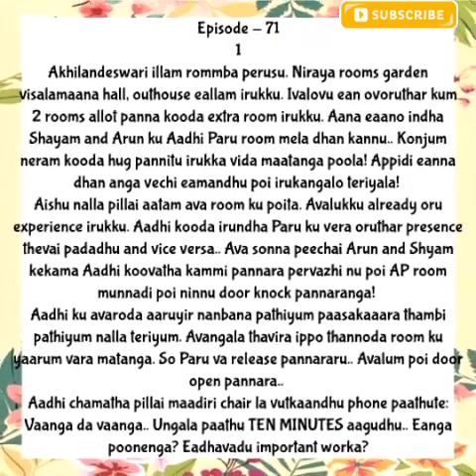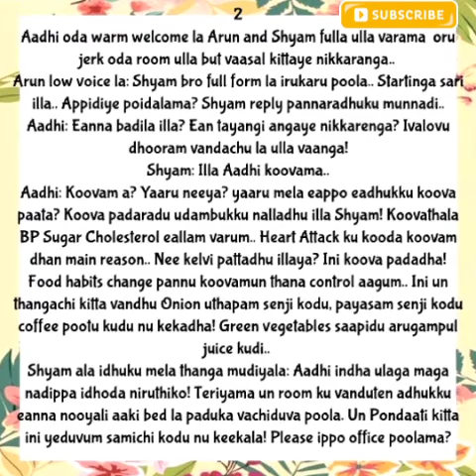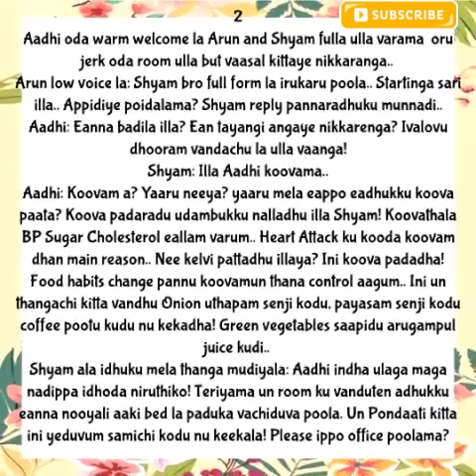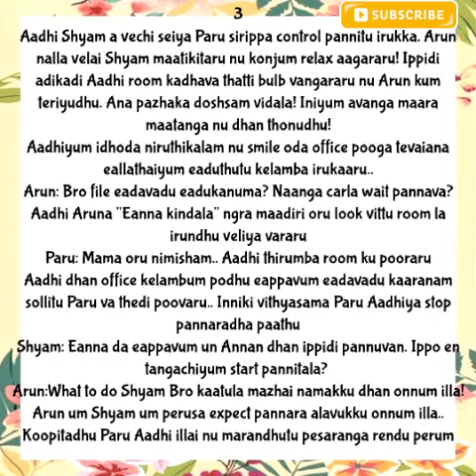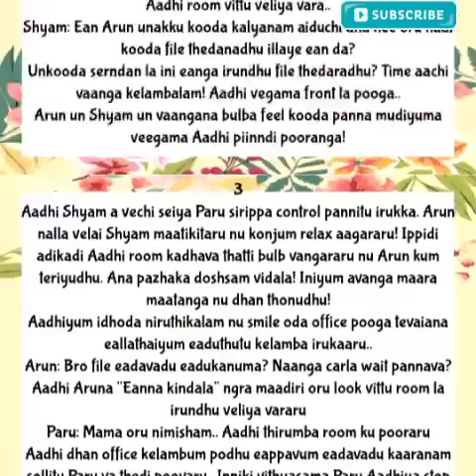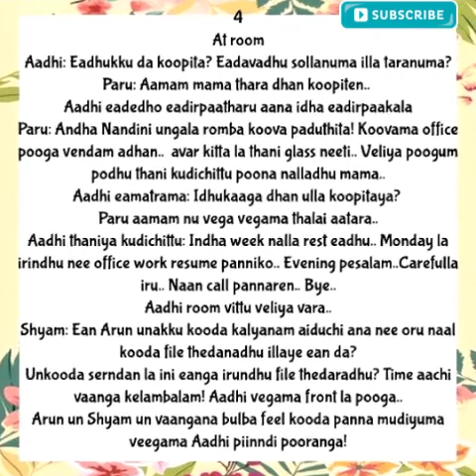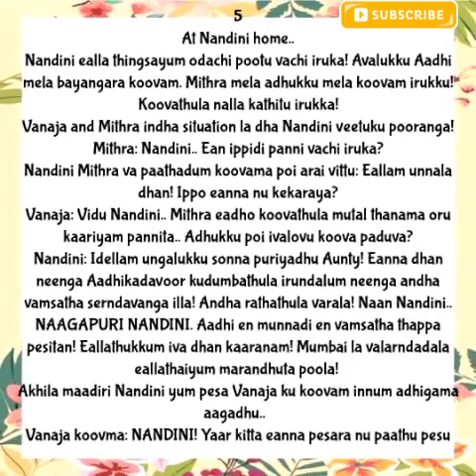Anbe vaa || Episode 71 (Part 1) || AP Tale Time || Shades of AP Kadhal